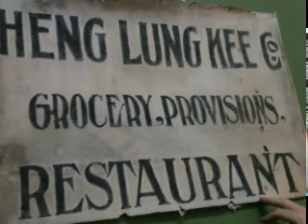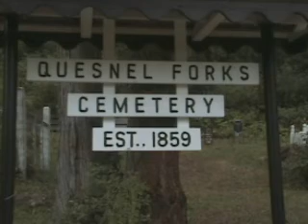Real Gold Rush Ghost Town, Quesnel Forks 1859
A Beautiful Ghost Town in the Cariboo country in British Columbia Canada.
Established 1n 1859 and celebrating it's 150 birthday summer or 2009
You can camp just off the ghost town, Lots of activities for the family plan now to visit Quesnel Forks BC.
This Town was mostly inhabited by Chinese miners and has an energy you can still feel 150 years later.
Easy drive on paved road from Vancouver. Lots to see.